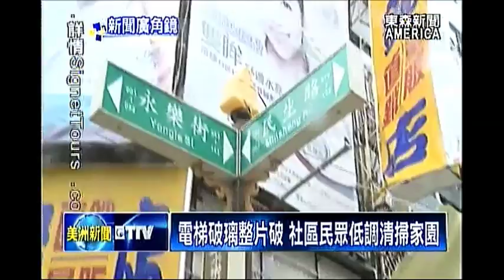新聞廣角鏡 - 莫蘭蒂颱風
9月份台灣被颱風痛扁，915中秋節碰到最強烈的颱風「莫蘭蒂」來攪局，928教師節又遭遇到今年最胖的梅姬颱風，其中，梅姬最兇悍了，7小時猛襲台灣，所到之處掀起狂風豪雨，留下4死527傷，本週的「新聞廣角鏡」單元，一起來看看，今年造成台灣災情最慘烈的梅姬颱風。